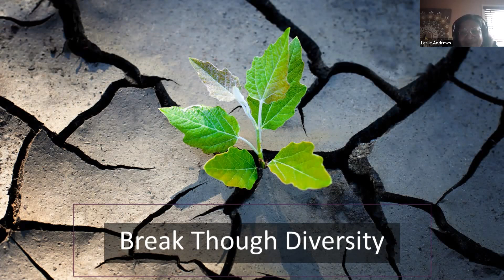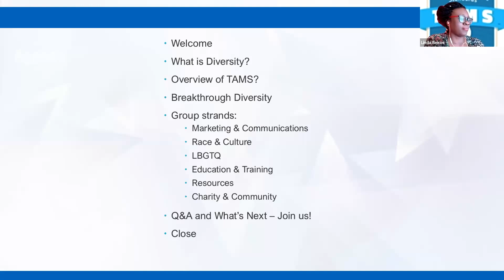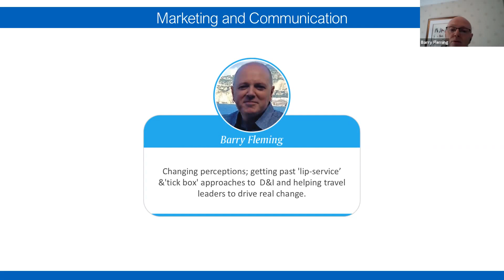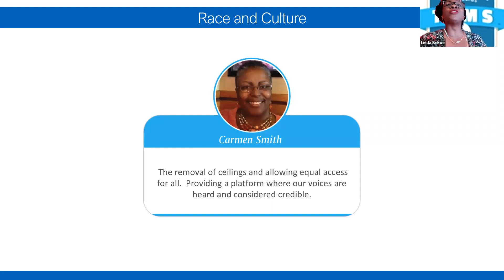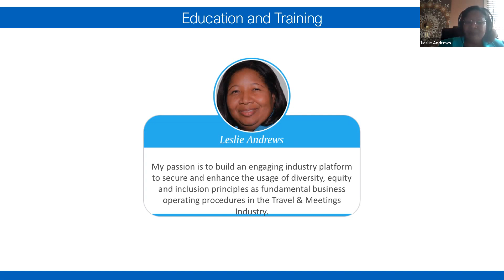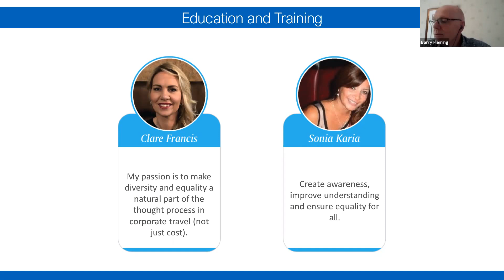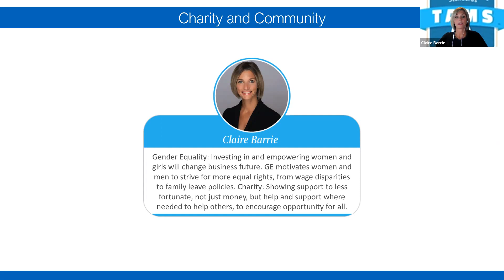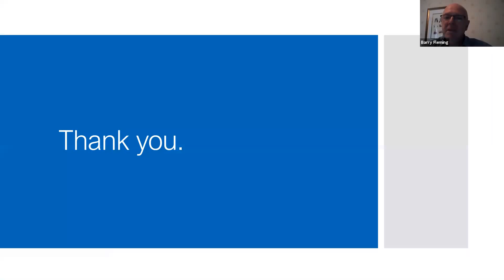Break Through Diversity